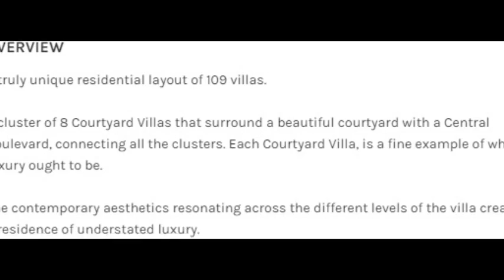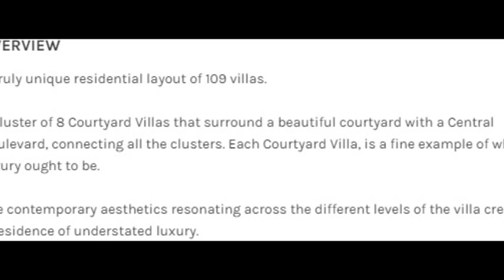Brigade Atmosphere, Villas, Devanahalli, Bangalore, Introduction